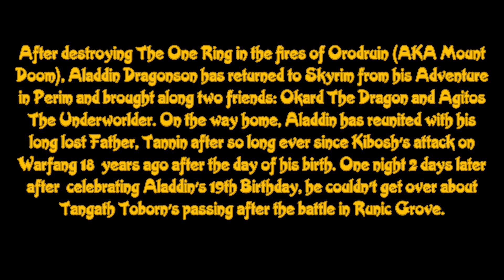Tales of the Skyrimverse Sands of Time Arc Sneak Peek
Here is a Sneak Peek of The Sands of Time Arc of my Tales of the Skyrimverse series which takes place at the end of Chapter 2.

Cast
Gary Oldman as Okard
Mena Massoud as Aladdin Dragonson.

Voices made with Elevenlabs

No Spambots allowed